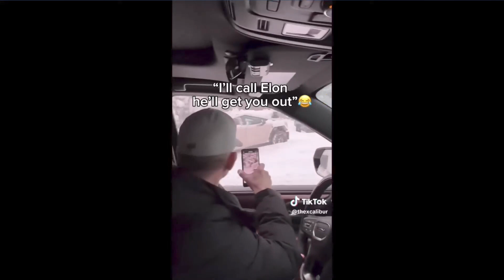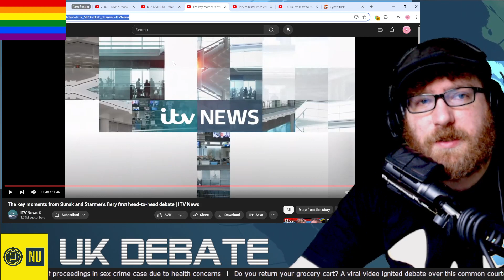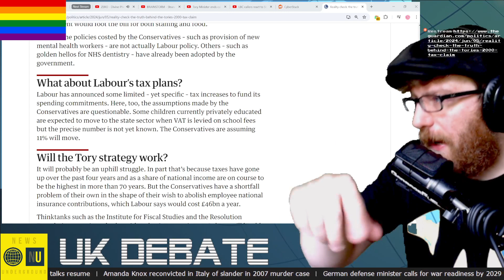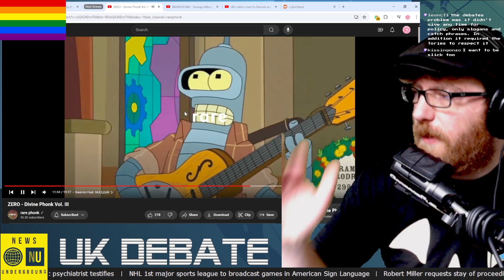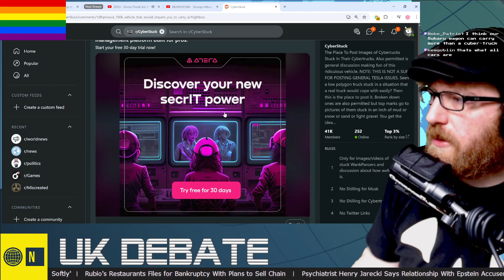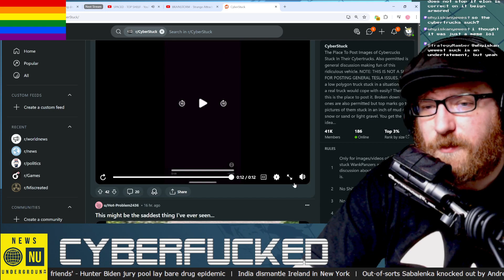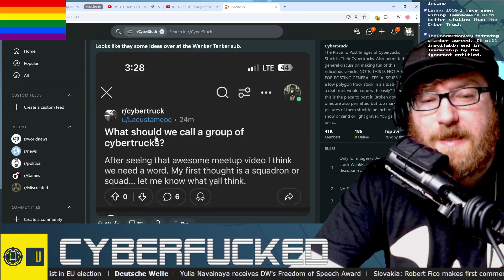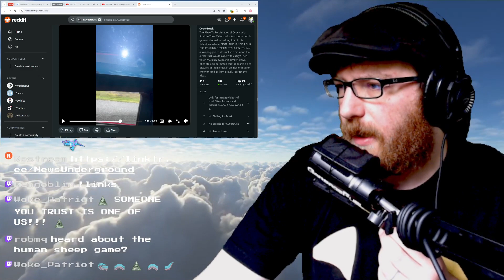Embarrassing UK Debates & Cybertruck Fails - News Underground - Hardcore News!